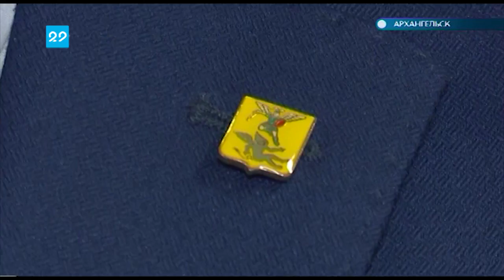17.04.2018 Подписание соглашения с АТП